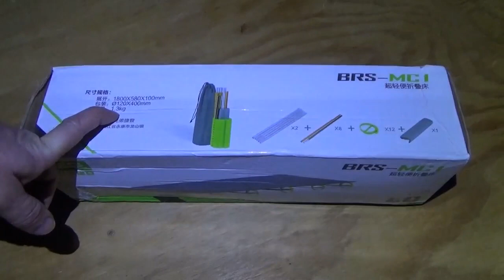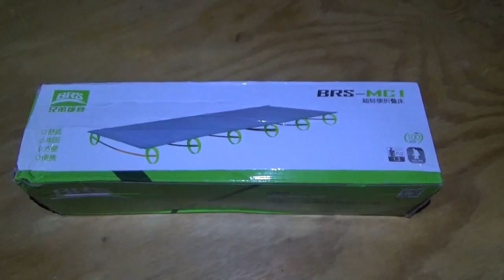Ultra Light Compact Folding Camping Cot ~ Packs In Your Backpack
TomTop sent me this awesome ultralight camping bed that packes into your backpack or closet when not in use.

This is a super light and packable camping bed. It fits easily into your backpack, trunk of your car, closet or even a drawer in the dresser when folded down and packed away.

When set up it is a full length and comfortable bed which you can use for camping, hiking or as a guest bed. The great thing about this camping cot is that it folds away into a tiny 16 inch long by 4 inch round roll when not in use. This takes up hardly any space when packed away. It is perfect as a guest bed for small apartments or tiny homes.

It is also perfect for car camping, hiking or backpacking. Be the envy of your friends when you haul out this super comfortable bed when you are setting up camp.

The independent suspension given by all the supporting rings under the bed gives you a super comfy night of sleep. This is one of the most comfortable beds I have ever slept in.

It can support up to 400 pounds of weight but weighs only about 2.5 pounds itself.

I have tested this camping bed extensively in the past couple months and stress tested the stitching. The cats also stress tested the bed while it was set up in my tiny house on wheels.

I left it set up day and night. The cats ran over it. Played on it and slept on it during this time. The camping cot shows no sign of wear or stress at all from this time.

The stitching held up very well to my surprised. I was honestly expecting the stitching to fail at the stress points but it held up perfectly well.

I am highly impressed with this camping bed and would strongly recommend it for hiking, camping, survival or as a guest bed.